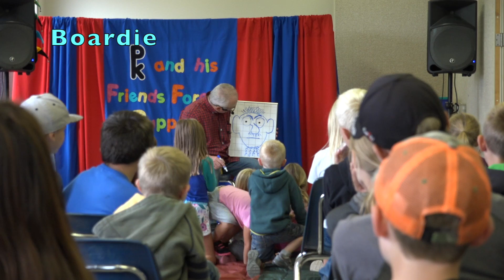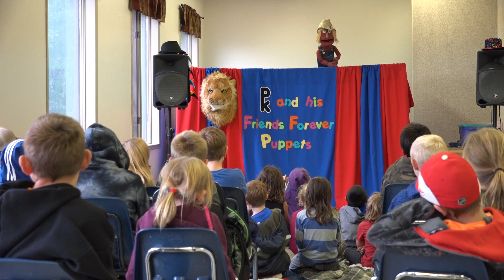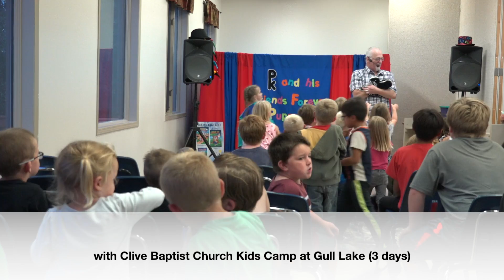Kids Camp Ministry Clips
Over 3 hours of kids ministry in 5 minutes.